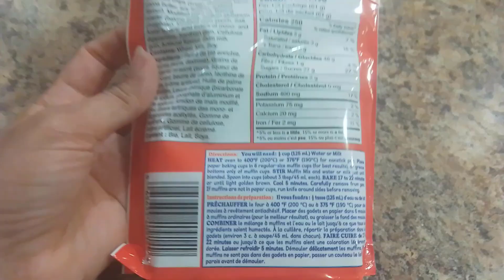Muffin | Chocolate Chip Muffins | Bakery Style Muffins | Muffin Expert | Easy Muffin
Huda Library